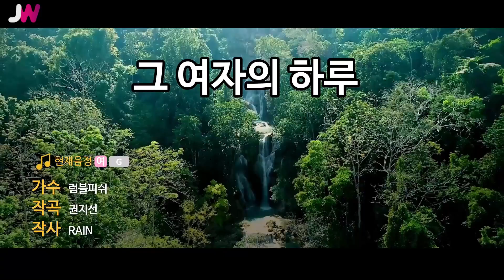[JW노래방] 그 여자의 하루 / 럼블피쉬 / JW Karaoke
번호 - 32459
제목 - 그 여자의 하루
가수 - 럼블피쉬